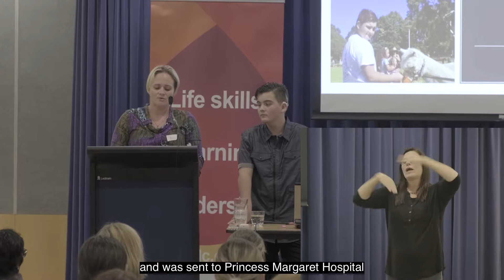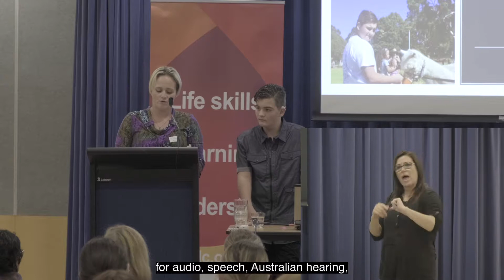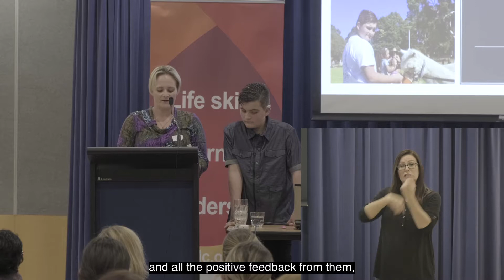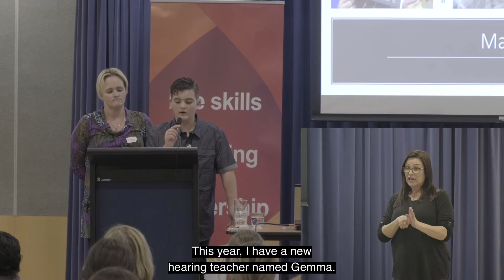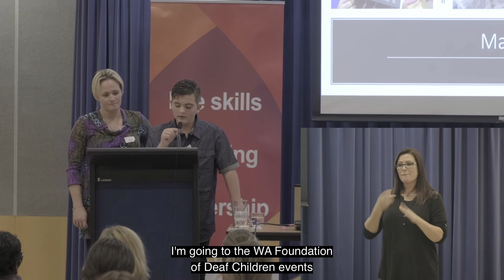WAFDC Deaf Express - Aleesha & Mako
In June 2019 the WA Foundation for Deaf Children hosted Deaf Express - a TED Talk style which invited speakers to Deliver a short, 7-minute speech that was Encouraged and Assisted the sharing of Facts. The theme of Deaf Express 2019 was "Leadership & Advocacy".